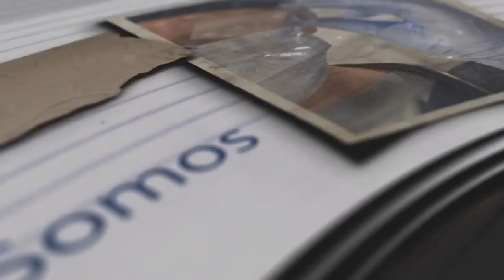Control de la Diabetes en tiempos festivos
CanalMSP I Durante la época navideña es tradición que las familias se reúnan en alegría, no obstante los pacientes diabéticos pueden contar con estrategias para que puedan ser parte de las mismas sin que su condición se descompense.

Para conocer más y poderte dar herramientas que te sirvan en el manejo de tu condición en estas fechas especiales se conecta contigo la Dra. Marielly Sierra Mercado, endocrinóloga “board certified” con práctica privada en Cayey y Santurce- ¡Comparte!